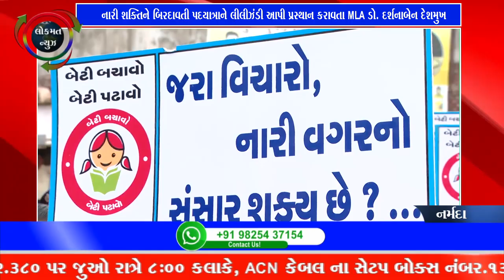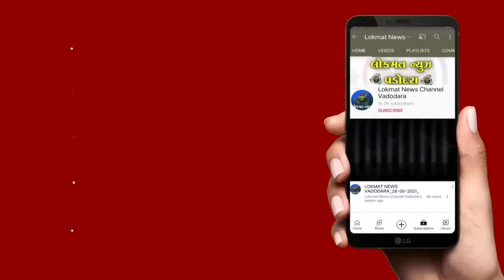નારી શક્તિને બિરદાવતી પદયાત્રાને લીલીઝંડી આપી પ્રસ્થાન કરાવતા ધારાસભ્યશ્રી ડો દર્શનાબેન દેશમુખ